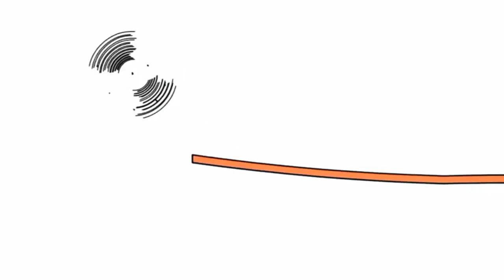25 серпня 2023 р.